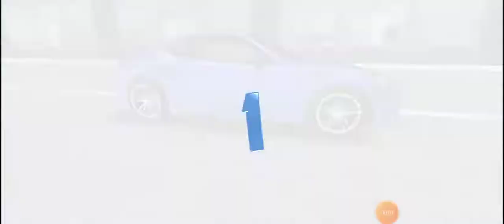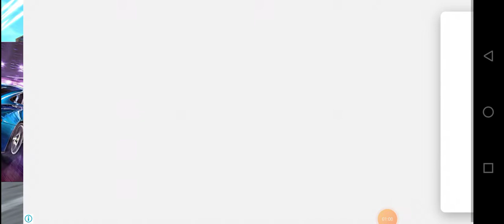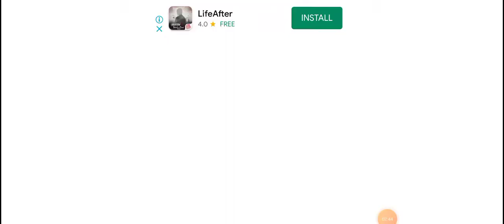street racing 3d gameplay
car Resing games
kids Videos cartoon
best Resing games